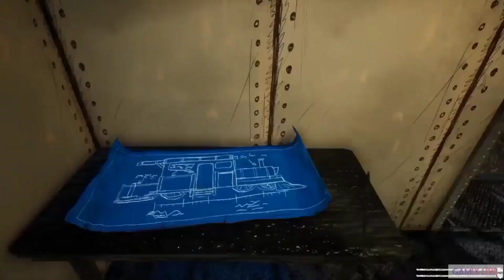Choo Choo Charles Gameplay | The Horror Train Part 1 | By Gamix Live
Choo Choo Charles The horror train full gameplay walkthrough
train escape
choo choo charles real story
I beat choo choo charles

horror game

maze

horror train game

train escape